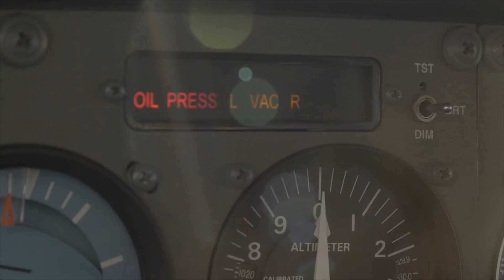Test Pilot, Peter Lert, on CRASHING an Airplane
In this video, I hope to introduce you to one of my passion projects - what I call "Adventure Training". Since 2011 The Finer Points has been hosting trips for pilots to learn the skills required to fly in challenging environments and be fully prepared in the event things don't go as planned. I am very proud of these trips, the instructors we're able to bring, and the experience we're able to provide. Here you'll meet some of the amazing instructors we bring on our annual San Juan Island Adventure. We go deep with former Burt Rutan test pilot, Peter Lert, who tells us about crashing an airplane on a fjord in Greenland. This video is part 1 of a 3 part series. Please enjoy!

I've got videos and podcasts coming pretty much week over week in 2019.